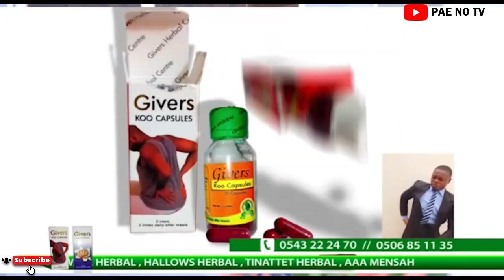So sad as Gospel singer Edward Akwasi Boateng shares his ordeal, why he ended up selling pen drives